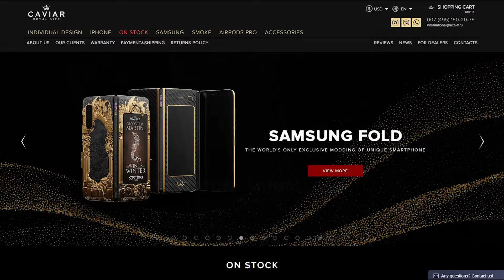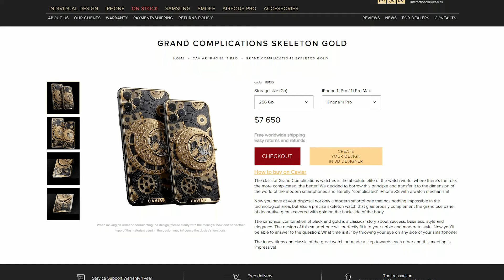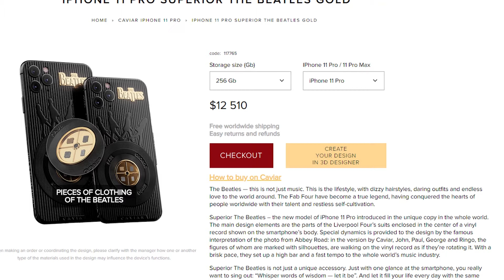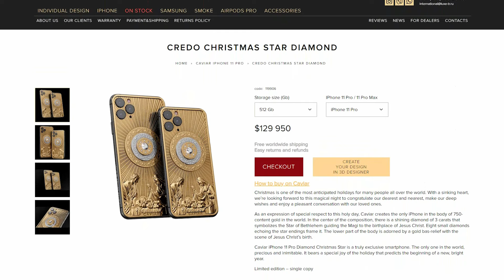বিশ্বসেরা যত বিলাসবহুল স্মার্টফোন! | Lavish Smartphones in the World | Techshohor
বিশ্বসেরা যত বিলাসবহুল স্মার্টফোন!
Lavish Smartphones in the World

কথায় আছে, শখের দাম লাখ টাকা। কিন্তু আইফোনের দাম আর কতই? সেই আইফোনের দামও লাখ ডলার ছাড়িয়ে। কাস্টমাইজ এসব আইফোনের দাম সম্পর্কে আমাদের অনেকের কোনো ধারণা নেই। রাশিয়ান একটি প্রতিষ্ঠান ক্যাভিয়ার এমন আইফোন তৈরি করে। লাখ লাখ টাকার সেসব আইফোন সম্পর্কে জানানোর চেষ্টা করেছি আমরা এই ভিডিওতে।